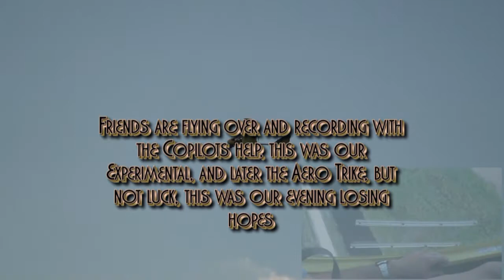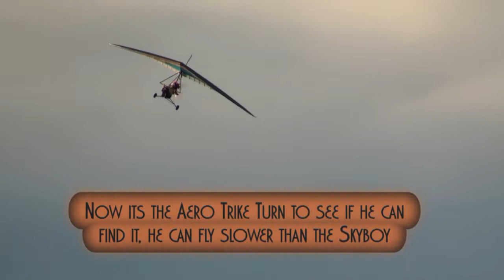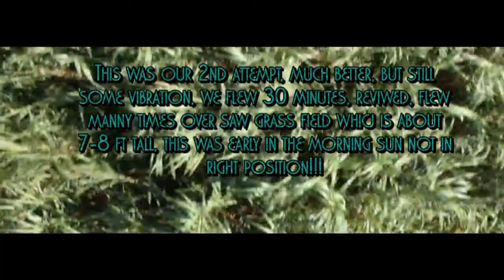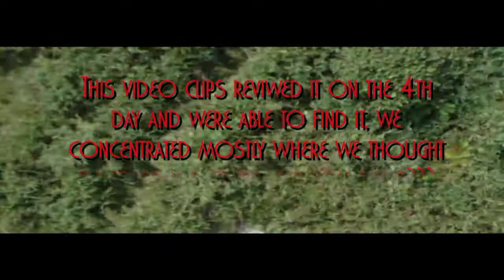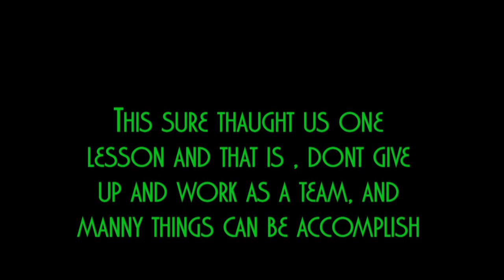FPV Crash Lost & Found Movie